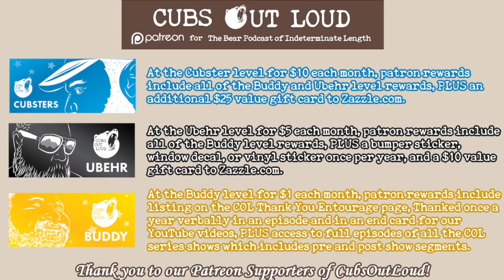COL657: World Pet 2021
In this episode of Cubs Out Loud, with Damon on assignment out of town, Gary and Jeff welcome AJ aka Pup Zeo, the first and current World Pet 2021! With the end of his reign coming to an end at World Bear Weekend in September 2022, Zeo discusses the joys of being a pet titleholder, the trials of being a new titleholder and the fun of having a title “family”. In addition, the guys welcome all to Orlando for WBW 2022 and invite all to attend as Zeo and his family steps aside to welcome aboard the 2022 title winners. And if you listen carefully, there’s a special code just for our listeners to get a deep discount.